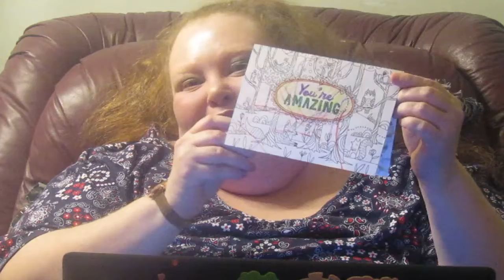Bible Reading..July 30, 2020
ROMANS 13; PSALM 23; PROVERBS 20:11
KJV
We hope you have a good day, God Bless You!